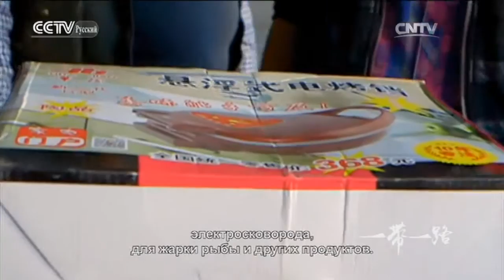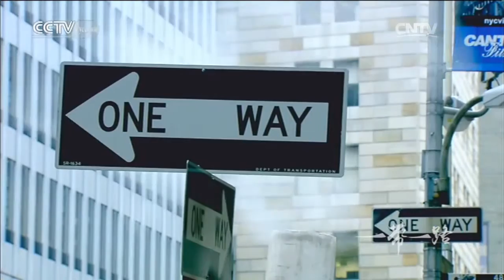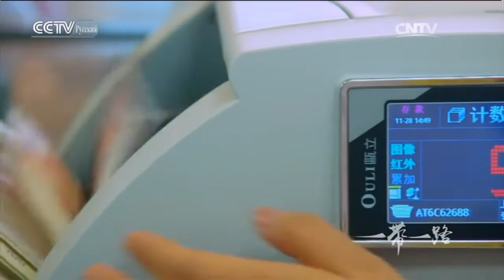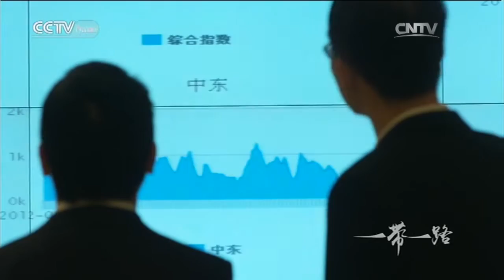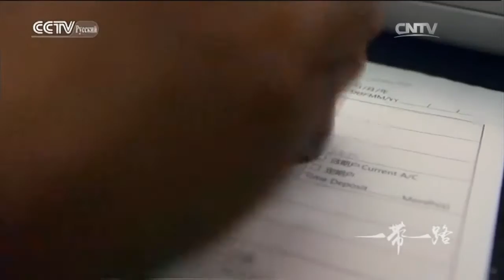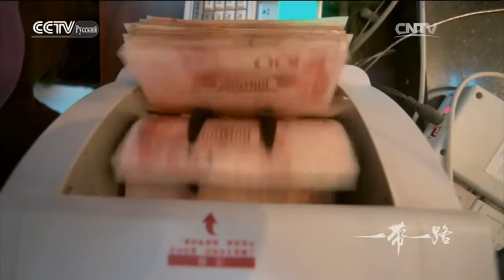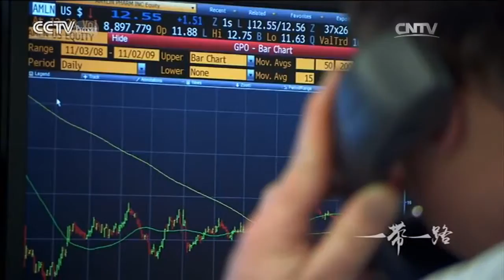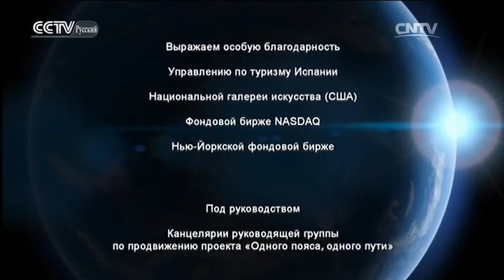Один пояс，один путь Серия 5 Финансовая взаимосвязь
Документальные фильмы 28/10/2016 Один пояс，один путь Серия 5 Финансовая взаимосвязь